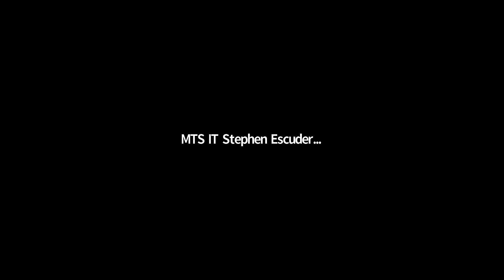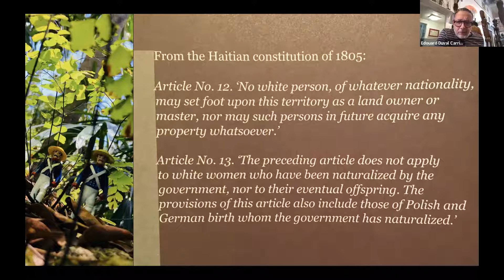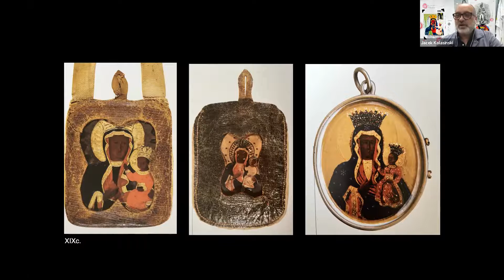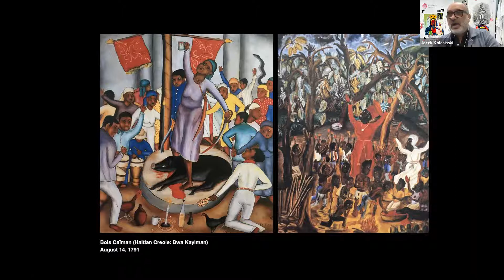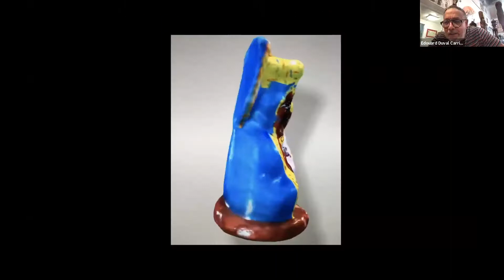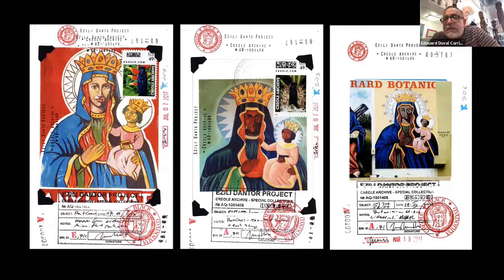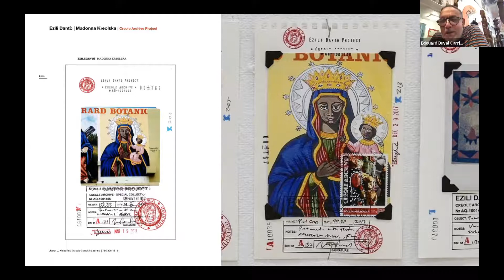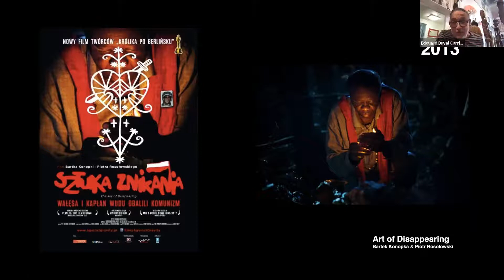Polish-Haitian Entanglements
Join the Green School for an exploration of the transnational connections between Poland and the Global South, Haiti in particular. The historical background that underpins this investigation begins with Napoleon Bonaparte in 1802. From 1802 to 1805, Napoleon dispatched about 5000 Polish legionaries to Saint-Domingue, modern-day Haiti, as part of his massive effort to contain the slave rebellion that had arisen in 1791. However, a group of Polish soldiers opposed Napoleon’s efforts to subjugate the rebels. Consequently, these soldiers unwittingly took part in the creation of the world’s first black-led republic and first independent Caribbean state when it cast off French colonial control and slavery in the early 19th century.